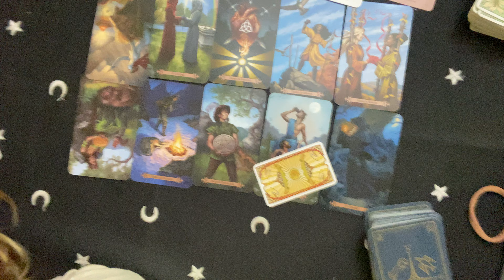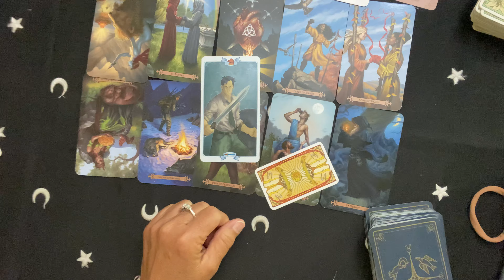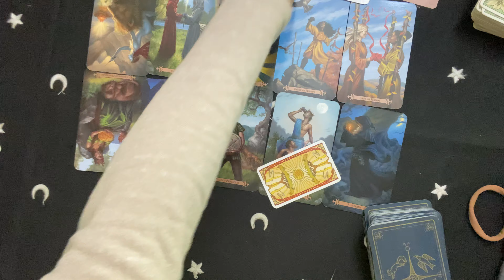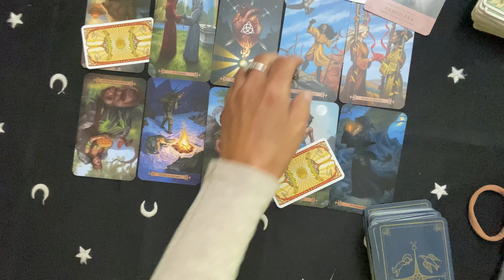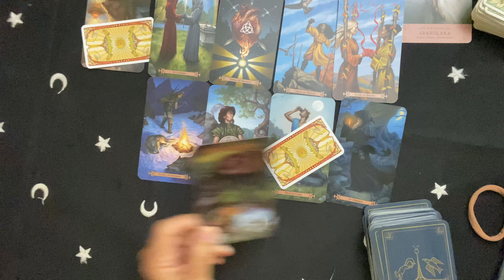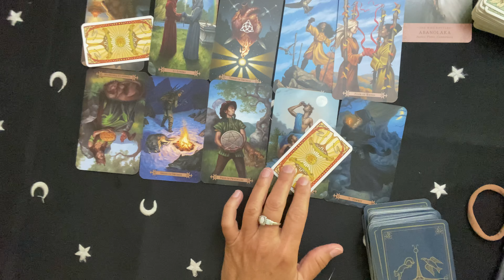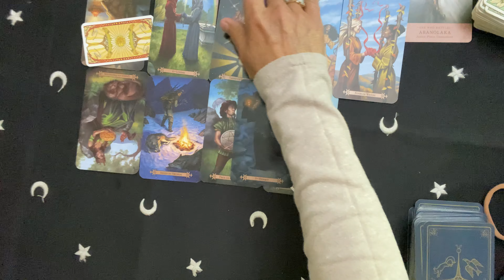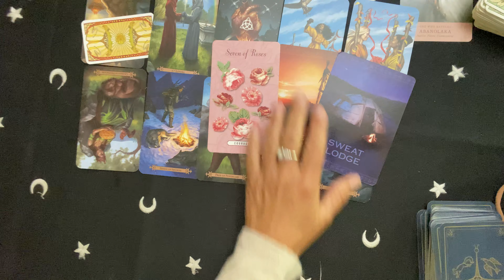CAPRICORN~They Want To Make Love SO THEY'RE GOING TO SHOW UP Unexpectedly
For 🌷Free 5 min psychic reading